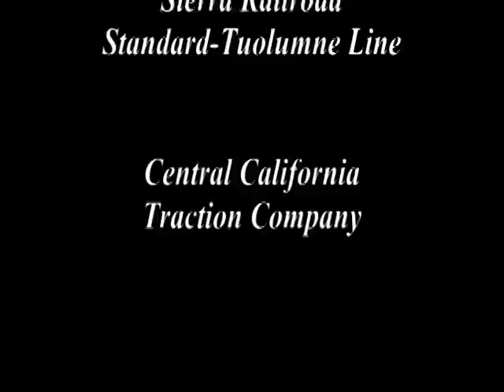Echoes Through Time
A photographic study of change through the decades.